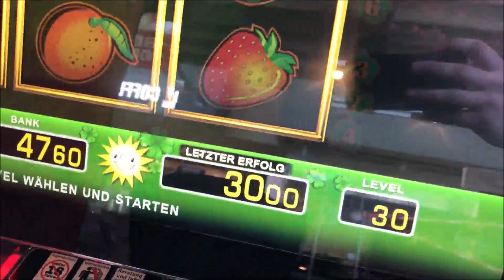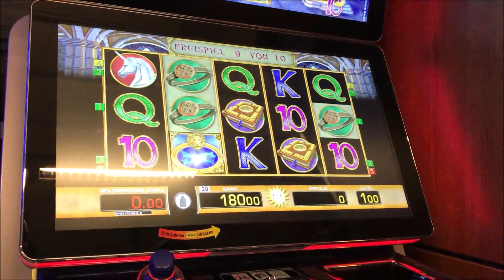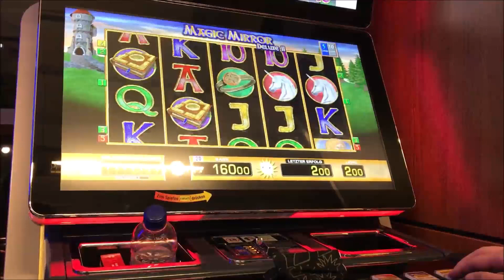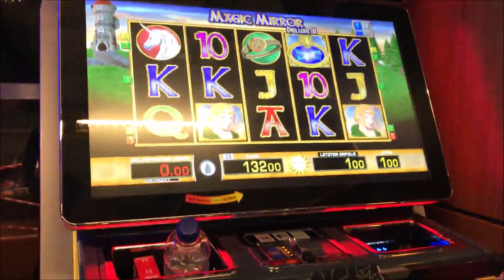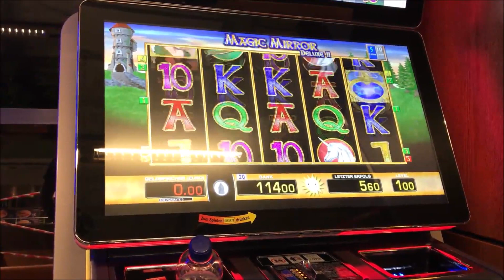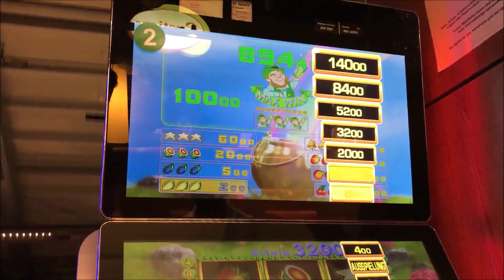Merkur der Schmutz geht weiter mit Finn pt. 2/2 2020 neu TR5